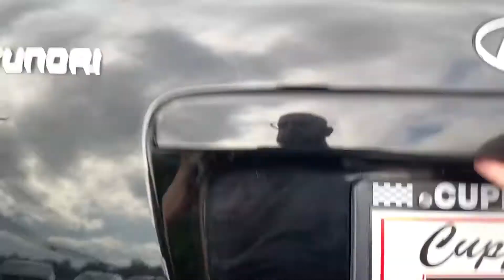2011 Hyundai Accent 5-speed manual